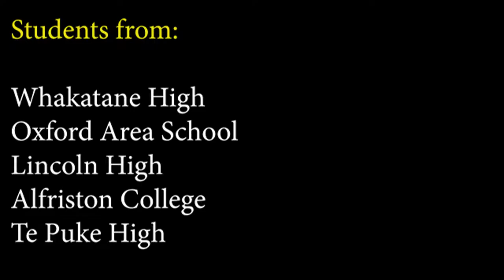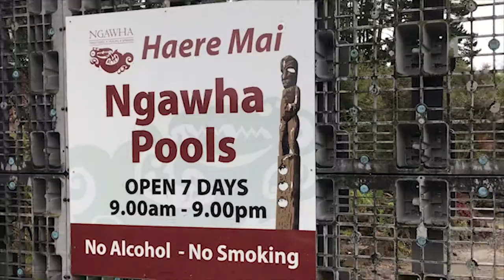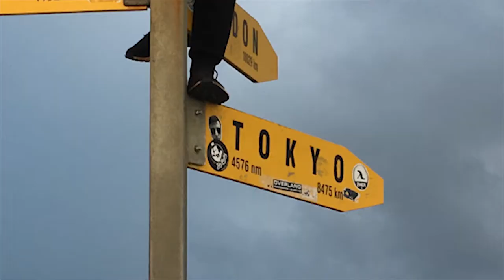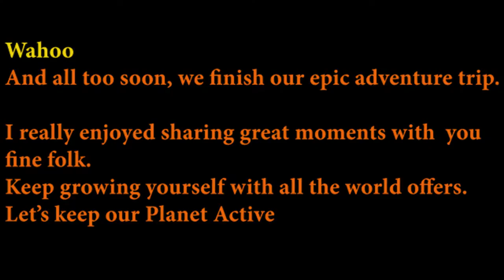Cape Reinga Dec 2018 MP4 1080P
Cape Reinga and Bay of Islands December 2018
Active Planet Student Travel
International Students studying in New Zealand